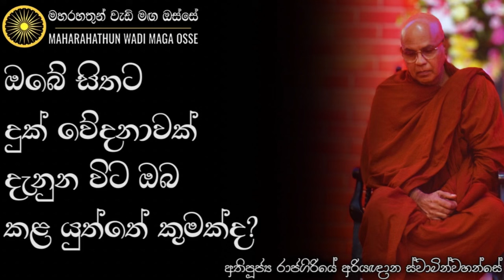ඔබේ සිතට දුකක් වේදනාවක් දැනුන විට ඔබ කළ යුත්තේ කුමක්ද? | Ven. Rajagiriye Ariyagnana Thero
• ඔබේ සිතට දුකක් වේදනාවක් දැනුන විට මොකක්ද කළ යුත්තේ?

තෙරුවන් සරණයි!